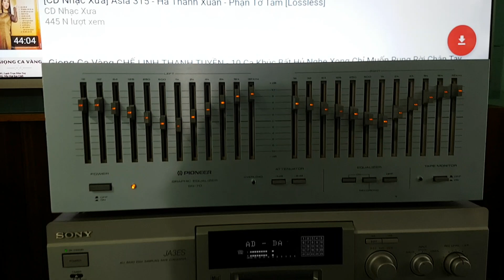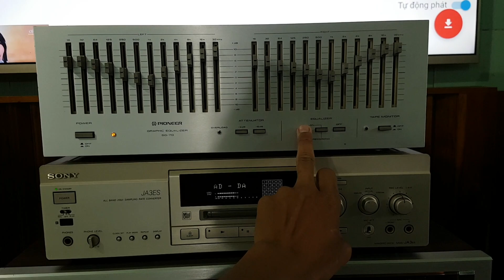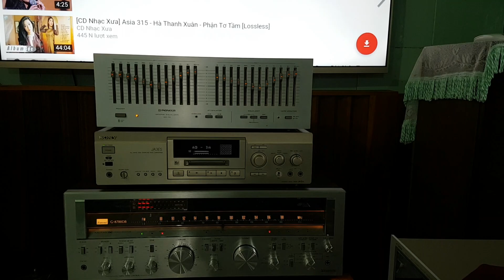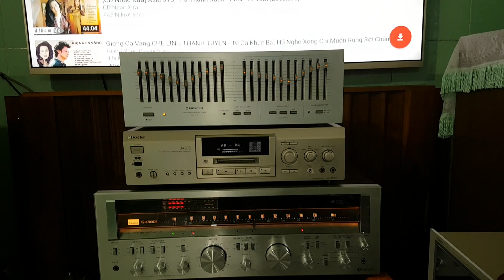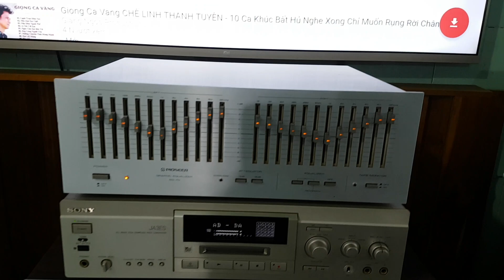Test Lọc Khủng Pioneer SG 70 giá 6tr8 Bao ship toàn quốc LH 0978.338.114 gặp Chiến audio